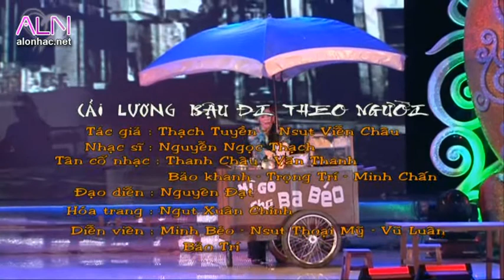[Trích đoạn cải lương] Bậu Đi Theo Người - Minh Béo [P1/3]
bau di theo nguoi - minh beo - phan 1/3

Trích live show Minh Béo - Anh Biết Anh Quá Đẹp Trai